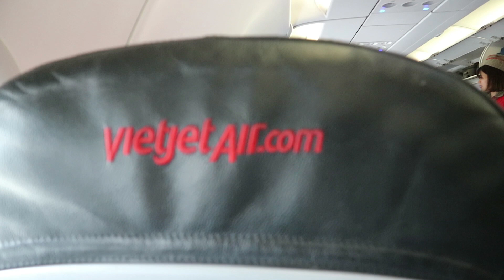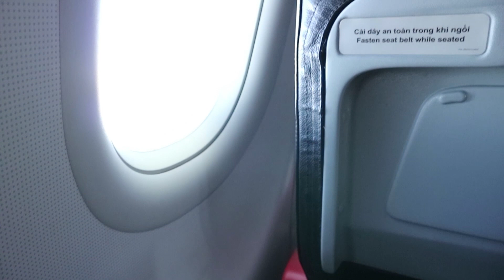cận cảnh máy bay - cất và hạ cánh.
máy bay vietjet bay trên bầu trời . bay từ nội bài vào đà nẵng . cảnh đẹp như mơ .